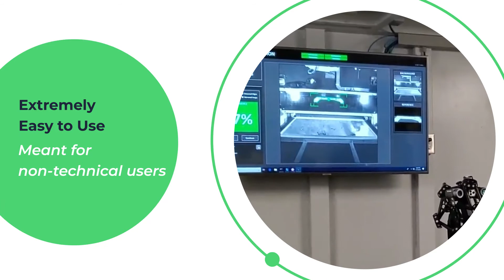AR Assisted Placement with Real-time feedback | PartID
PartID leverages the power of augmented reality and machine vision to help users with the proper placement of parts for different industrial processes, such as 3D scanning, machine loading, and guided assembly.